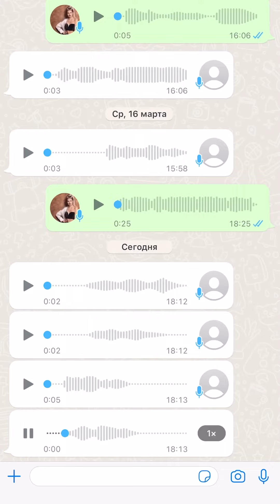СПОРИМ НЕ ОТГАДАЕШЬ: Лоскуток на лоскутке — зеленые заплатки, Целый день на животе нежится на грядке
купить ОТКРЫТКУ СПАСИБО ОТ KATYA KLON

Покупая эту открытку вы поддерживаете мое творчество и вносите свой вклад в дальнейшее развитие канала

Мы отправим вашу открытку почтой

Спасибо ❤️